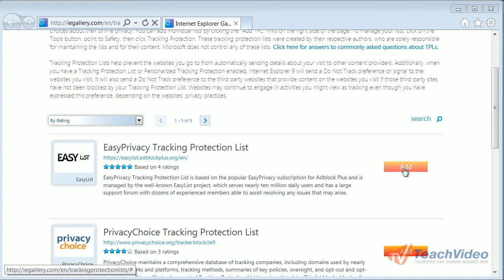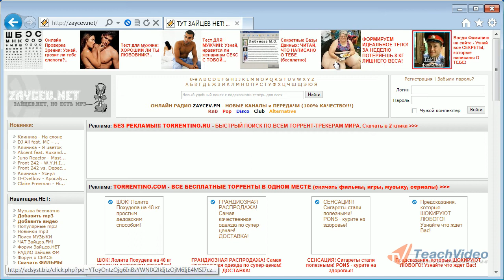Защита от слежения в Internet Explorer 9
Выберите "Получить в Интернете список защиты от слежения" и добавьте понравившиеся списки.

- ещё больше обучающих роликов о полезных программах и утилитах.

Для активации защиты от слежения выберите Сервис - Безопасность - Защита от слежения. Выберите "Ваш настроенный список" и нажмите Параметры. Выберите блокировать автоматически и нажмите Ок. Теперь браузер будет автоматически наполнять содержимое этого списка, и блокировать его.
Сравним содержимое сайта zaycev.net с отключенной и включенной функцией защиты от слежения. Как видите, часть содержимого была отфильтрована.
Функция Защита от слежения действует путем блокирования контента, который может быть использован для слежения за вами в Интернете.